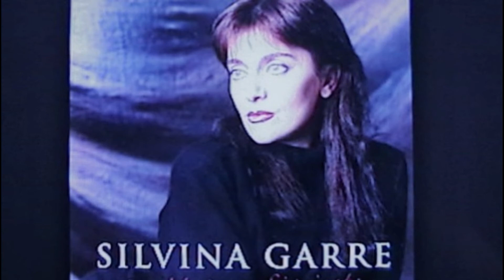SILVINA GARRE - "EN BLANCO Y NEGRO" - MUSICA EN CD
Silvina Garré (Rosario, 4 de octubre de 1961) es una cantautora de pop y rock argentina. Es una de las referentes del rock nacional y de la trova rosarina con quien llego a Bs.As. en compañía de Baglietto, F. Paez, Ruben Goldin y Fandermole por el año 80. Silvina es una de las voces mas dulces que dio la música nacional. En 1983 grabó su primer disco que contiene uno de los temas mas hermosos; (para mi gusto), como es Canción del Pinar y que mas adelante subiré. Esta canción "En Blanco y Negro" que ocupa el segundo puesto en mis preferencias del repertorio de Silvana y esta en un CD compilado del año 1995; que poseo, y que integran interpretes varios. El tema que acabo de subir se grabo en el año 1986 y ocupa la 3ra. pista del CD "Reinas de Pueblo Grande".